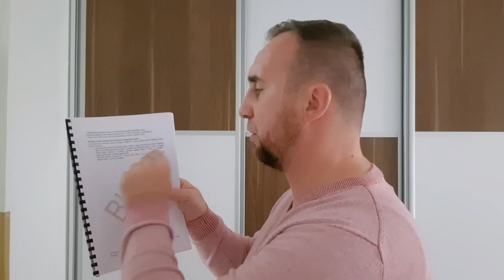KOD 95 - PRVI DIO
NABAVKA KLIMA, UGRADNjA, SERVIS i DEZINFEKCIJA
Link za klime:

--Ako imate vozilo a nemete vremena da ga registrujete tu smo mi za vas obavljamo sve sto je potrebno za registraciju vozila od tehnickog pregleda do papirologije vase je samo da nas pozovete sve drugo je nasa briga
Regija Sarajevo

Isto tako ako zelite da putujete bilo gdje u Bosni ili vani tu smo za vas po jako povoljnim cijenama (sa osobnim vozilom) za sve informacije mozete nas kontaktirati na broj telefona :   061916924